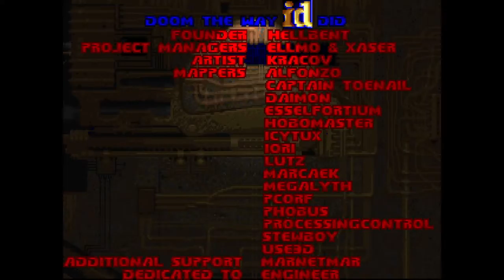Doom the Way id Did [1] E1M1-E1M8 // Doom 1.5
Feels fairly authentic so far.

00:00 E1M1: Communications Bridge
01:21 E1M2: Military Bunker
05:57 E1M3: Fuel Synthesis
11:42 E1M4: Treatment Plant
15:39 E1M5: Engineering Bay
19:18 E1M6: Reactor Complex
26:15 E1M7: Logic Core
34:13 E1M8: Transport Facility